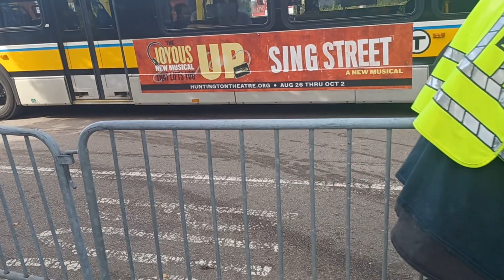setting up for Carnival 2022